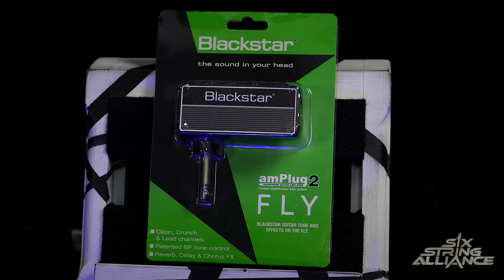Blackstar - "Carry On" Travel Guitar Demo - 9 Months of Testing!!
In this video we take a look at the awesome Blackstar "Carry On" travel guitar. This Gordon Smith designed guitar has a "Luthier Built" quality and feel about it, and even tho its short scale, its designed to take gauge 12 strings so it can be standard tuned. I have had this guitar since February and have used it at home, as well as taking it on a plane, so I really have had time to toad test this fun guitar!